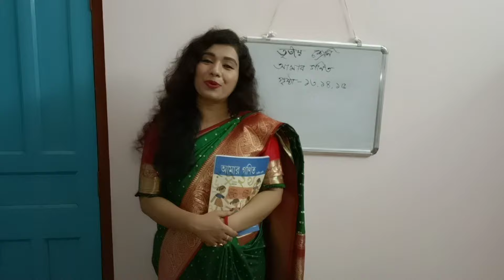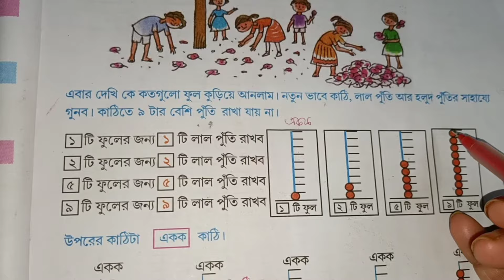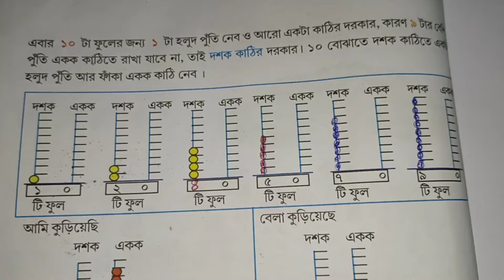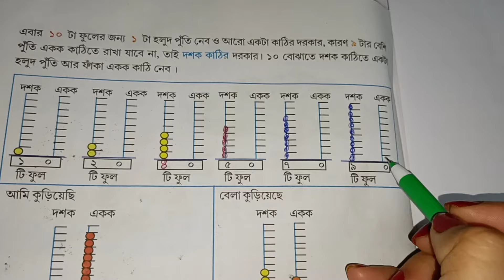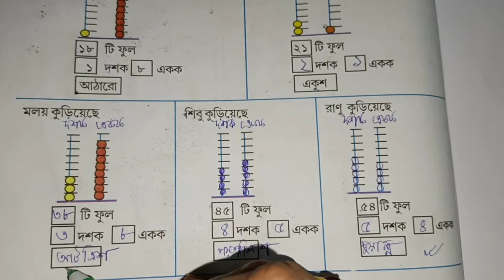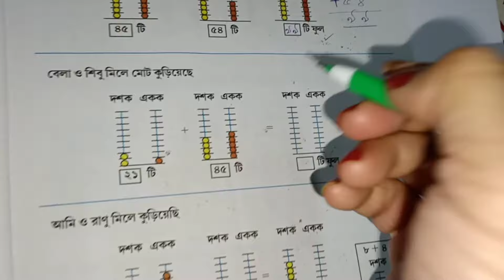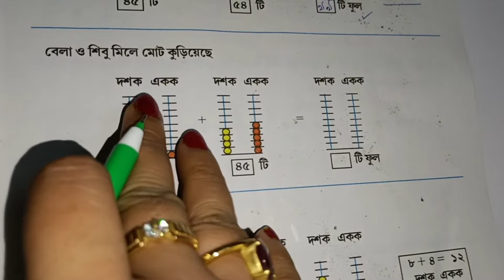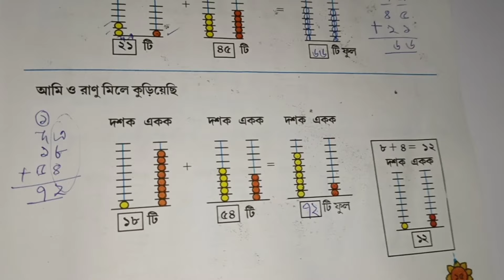CLASS 3 AMAR GANIT । AMAR GANIT । CLASS 3 । PAGE 13, 14 & 15 । AMAR GONIT - CLASS 3 । wbbse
AMAR GANIT CLASS THREE PAGE 13 , 14 & 15
AMAR GANIT CLASS THREE
WEST BENGAL BOARD CLASS 3 AMAR GONIT
snios
AMAR GANIT CLASS 3 PAGE 13, 14 & 15
WEST BENGAL BOARDS
আমার গনিত চতুর্থ শ্রেনী
তৃতীয় শ্রেনীর আমার গনিত পৃষ্ঠা ১৩, ১৪ ও ১৫
গনিত ক্লাস থ্রি পৃষ্ঠা ১৩, ১৪ ও ১৫

CLASS 3 MATH STUDY । WEST BENGAL BOARD CLASS 3 AMAR GONIT । AMAE GANIT CLASS III । PAGE 13 - 15 । আমার গনিত ক্লাস ৩ - পৃষ্ঠা - ১৩ , ১৪ ও ১৫